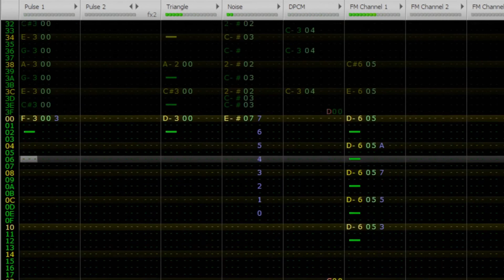Polonium [Famitracker, VRC6]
A little piece I wrote myself, inspired by the music from the resort level from Celeste (by Lena Raine). Sorry that it is so quiet! Still trying to figure out these sound levels...